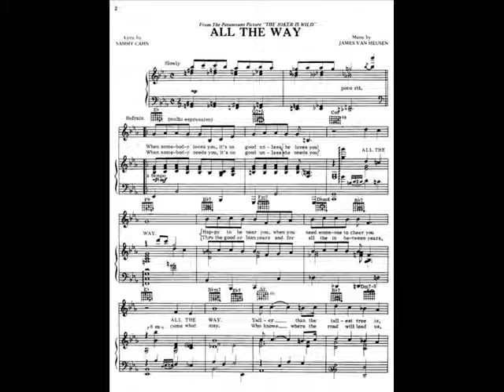All The Way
Ed Madden sings All The Way from his album Devil Woman